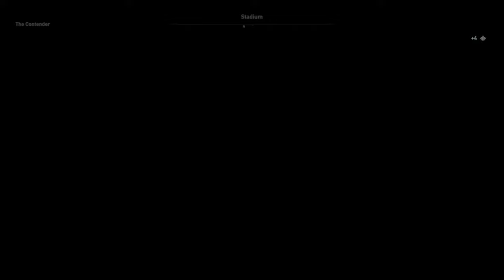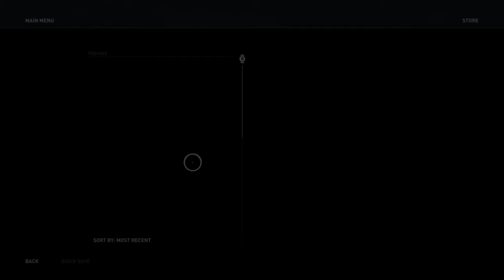ASSASSIN'S CREED ODYSSEY- Walkthrough Part 18 [1080p HD PS4 Slim ] - No Commentary